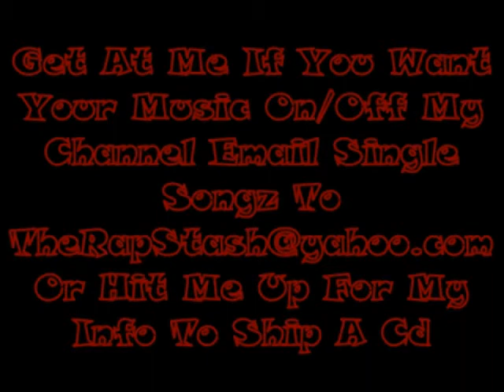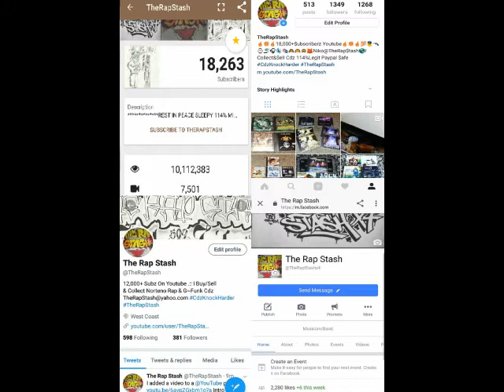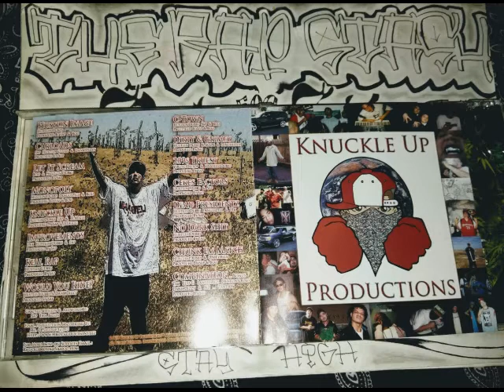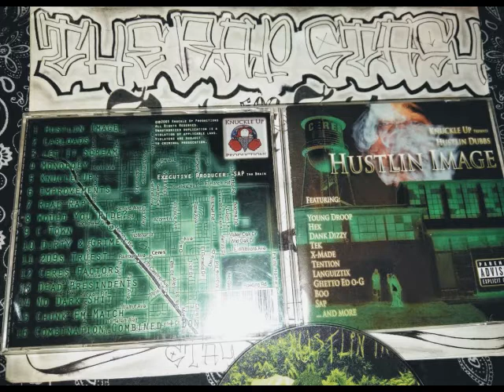Hustlin Image By Hustlin Dubbs